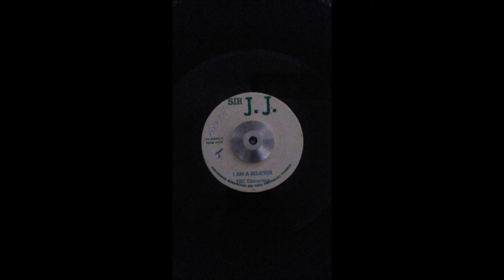the etheopians Im a believer